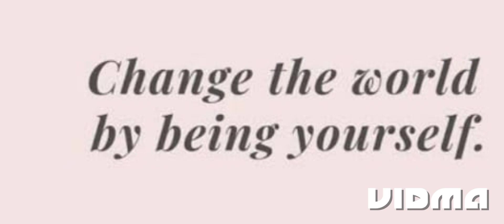change your life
Video from Ezzath